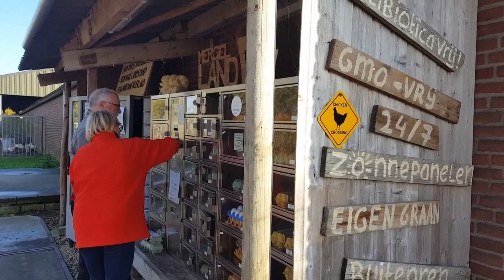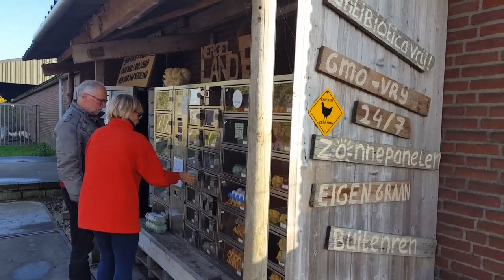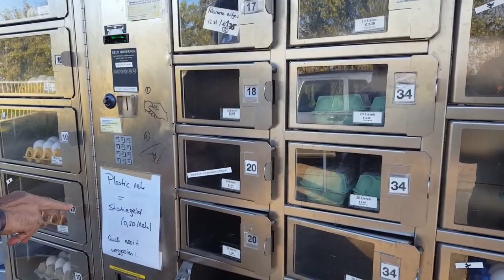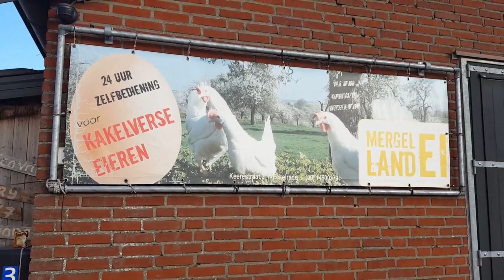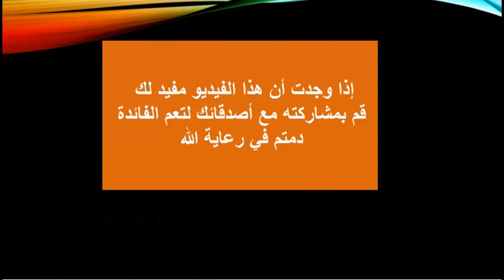جولة في مزرعة دواجن لإنتاج البيض العضوي بطرق حديثة .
مزرعة دواجن لإنتاج البيض العضوي بطرق حديثة،
يتغذى الدجاج بعلف طبيعي غير معدل جينيا (وراثيا)
العنوان:  Mergellandei
“Love and eggs are best when they are fresh”